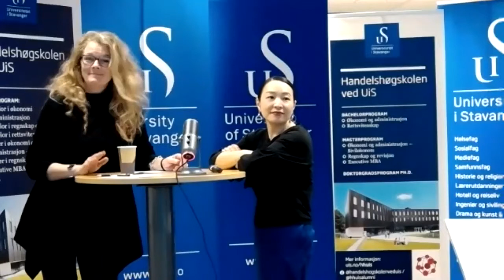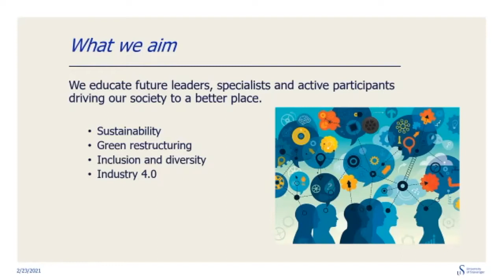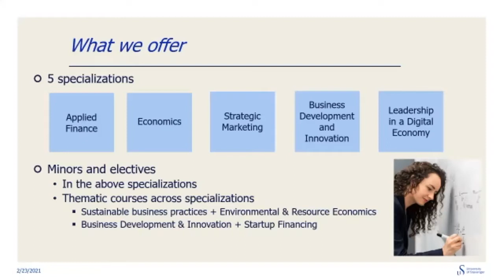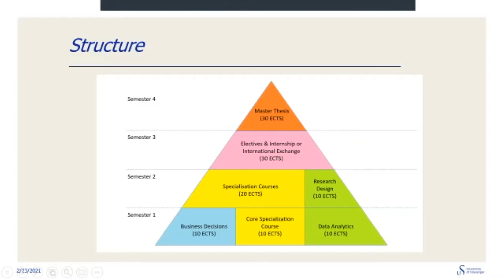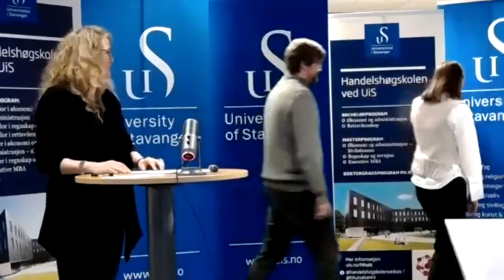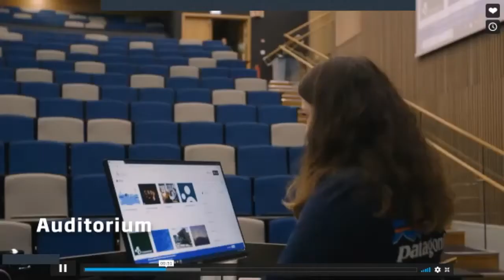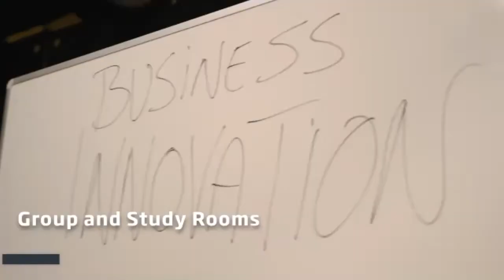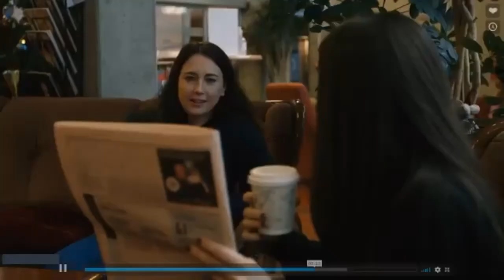Bli kjent med masterprogrammet i økonomi og administrasjon på Handelshøgskolen ved UiS!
Tirsdag 23. februar arrangerte Handelshøgskolen ved UiS en presentasjon av masterprogrammet i økonomi og administrasjon for bachelorstudenter. Her kan du se opptak fra presentasjonen.

Søknadsfrist for å søke opptak til studiet er 15. april. Les mer om masterprogrammet her